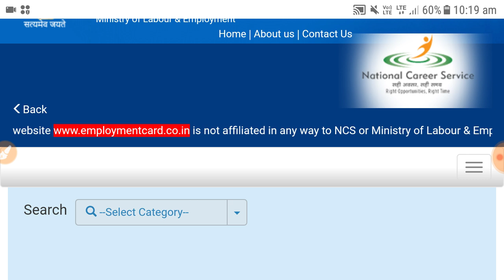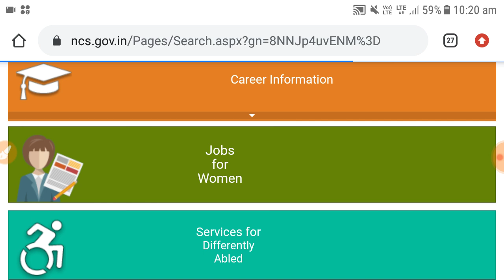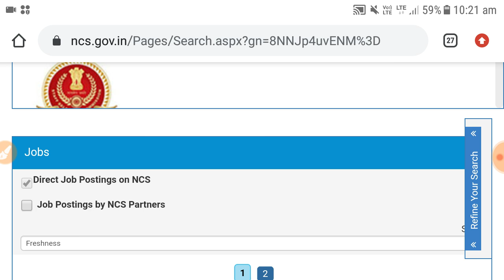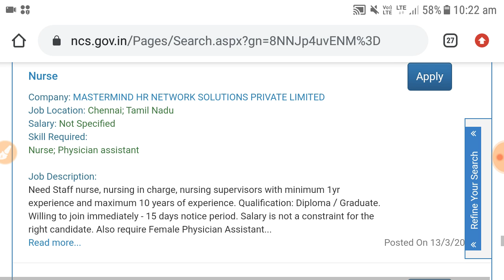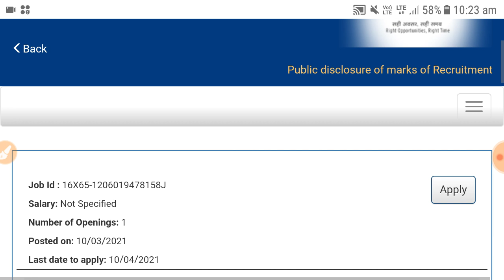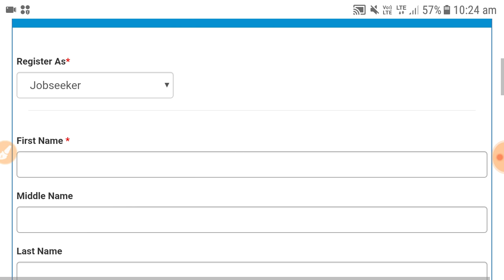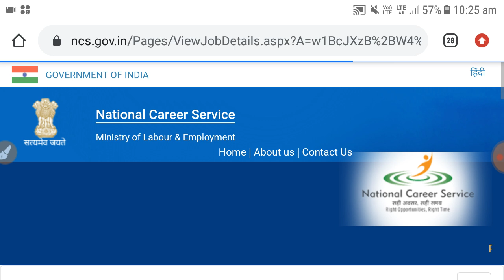বাড়িতে বসে মহিলা কাজ করুন / work from home job / packing job / part time job / hater kaj Packing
বাড়িতে বসে মহিলা কাজ করুন / work from home job / packing job / part time job / hater kaj Packing part time jobs // packaging jobs for all // packaging part time jobs // work from home jobs

Important Notice :-
ভিডিওতে দেওয়া বিষয়বস্তূ কেবল মাত্র চাকরি প্রার্থীদের তথ্যের উদ্দেশ্যের জন্য দেওয়া হয় | Souvik Karmakar চ্যানেলটি কোন  রিক্রুটিং এজেন্সি নয় বা রিক্রুটিং প্রক্রিয়া বহন করে না | souvik karmakar কেবল একটি চ্যানেল মাধ্যম যা ভারতের বিভিন্ন নিয়োগের মৌলিক তথ্য প্রদান করে | অতএব সকল চাকরি প্রার্থীদের কে অনুরোধ করা যাচ্ছে যে নিয়োগের সম্পর্ন বিবরন ও আবেদনের বিশদ তথ্যের জন্য কোম্পানী/ বিভাগের অফিসিয়াল ওয়েবসাইট/ফোননম্বর গুলি খাতিয়ে দেখে নিবেন | এই চ্যানেল কোন ভাবে দায়ী নয় ।

ধন্যবাদ ..